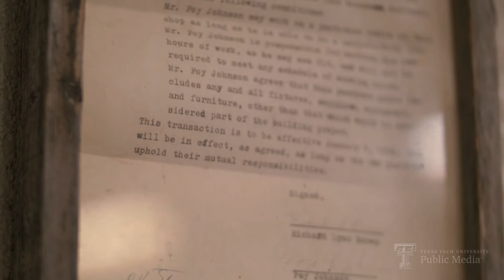The Historic Brown's Barber Shop in Lubbock Texas | 120 Seconds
On this episode of 120 Seconds, we pop into the historic Brown's Barber Shop in Lubbock, for a cut and a story. This is the story of Richard Brown, his daughter, Jessica Young, and the personal connections they make through cutting hair.

"Barbering is not only just an art, but it's also having friendship, and the friendships I've had from the time I was in grade school until now, I still cut their hair."

"You learn more about who they are as a person, and I think that is very special; the connection you make with your customers."

Programs like this are made possible by support from our viewers. Give to Texas Tech Public Media today by going to KTTZ.org!